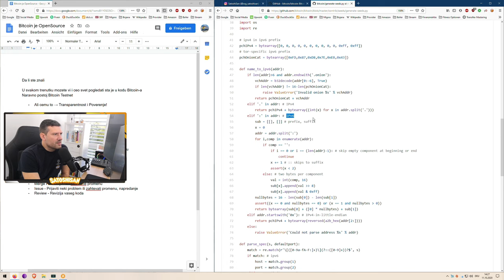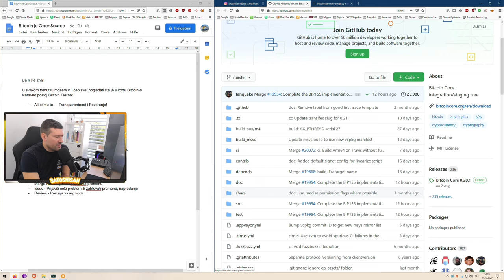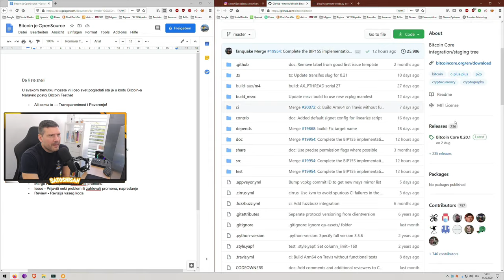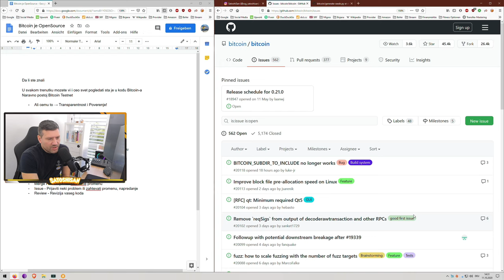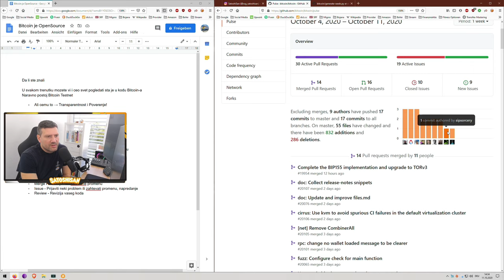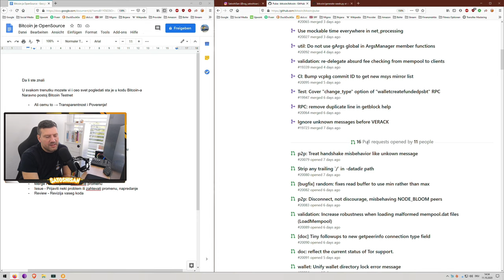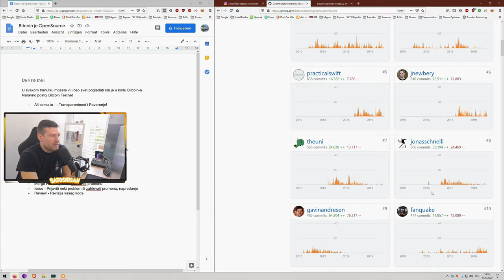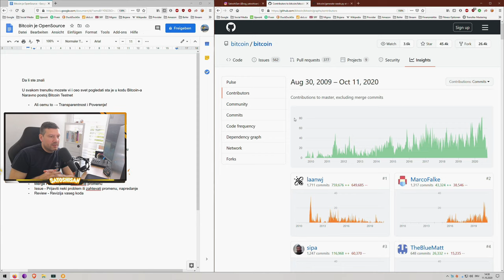Bitcoin priča #5 - Bitcoin je Open Source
Svrati opet kako bi smo se družili i razmenjivali mišljenja vezana za Bitcoin. Molim te napisi mi tvoje mišljenje o Bitcoin-u i šta ti se konkretno svidelo, odnosno nije svidelo.